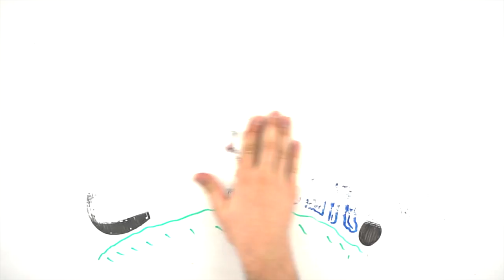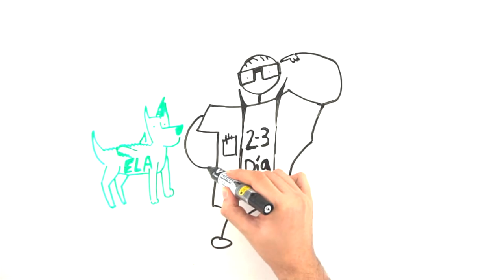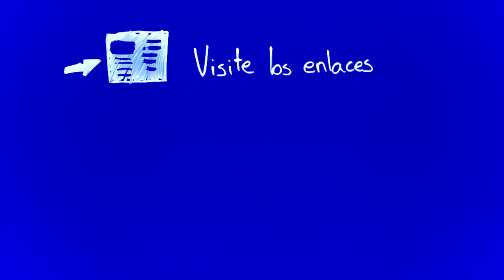Aprende un ratico 8: ELA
En verano de 2014 se puso de moda grabarse un vídeo tirándose un cubo de agua por encima.

Y todo por una enfermedad, la ELA.

Pero, ¿qué es la ELA?

La Esclerosis Lateral Amiotrófica (ELA) es una enfermedad neurodegenerativa. Causa la degeneración de las motoneuronas encargadas de controlar la musculatura voluntaria.

La baja esperanza de vida de los pacientes (2 a 5 años después del diagnóstico) enmascara la prevalencia de esta enfermedad, pero se calcula que unos 40.000 españoles vivos desarrollarán una ELA a lo largo de su vida.

Los fármacos actuales aprobados para la enfermedad son solamente paliativos. Queda en evidencia la necesidad de cubrir este vacío y desarrollar de nuevas terapias. Son necesarios nuevos ensayos clínicos y estudiar más profundamente las causas de la enfermedad.